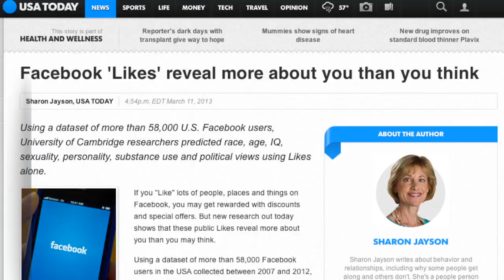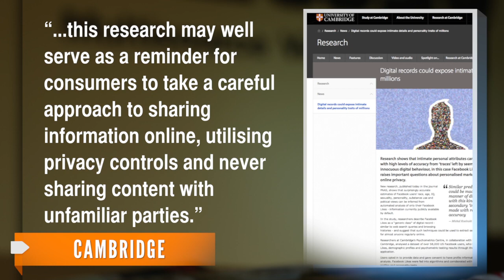Facebook Activity Reveals Personality Details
A Cambridge University study shows how Facebook likes and comments lead to 'mostly accurate conclusions.'